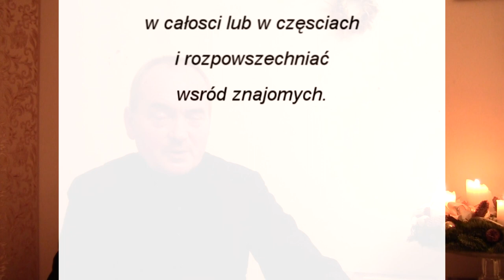ks. Stanisław Małkowski - Bóg Ojciec w Trójcy Św. Jedyny